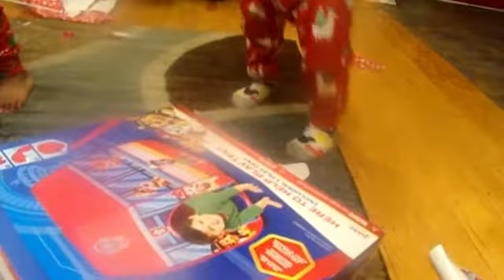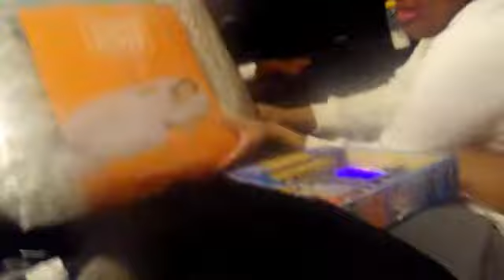Family Christmas Vlog's( CUTE REACTION) !!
(EVERYONE) This Is Our Family (Christmas Vlogg) !

AGE:
Angie;20
Shawn; 21